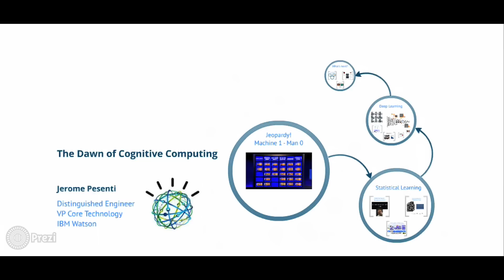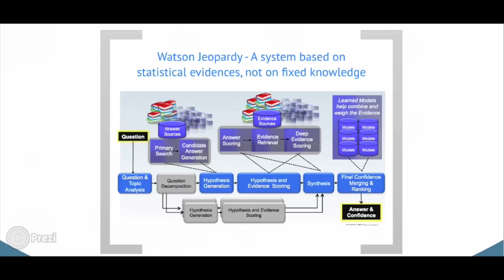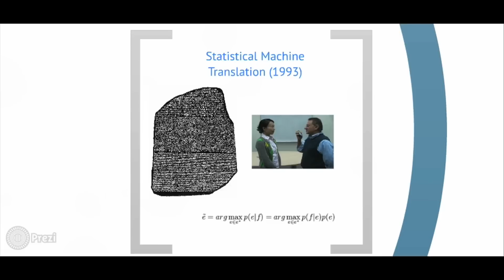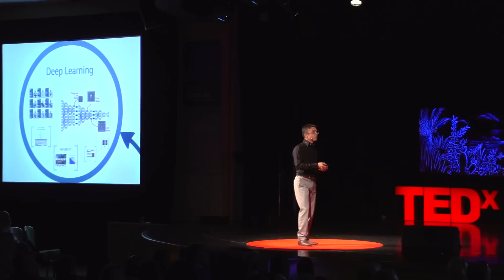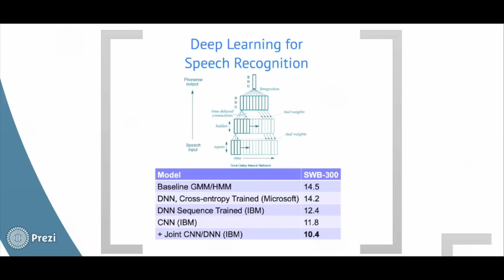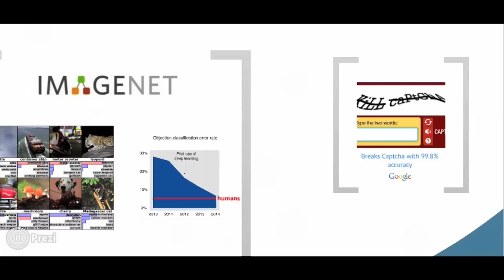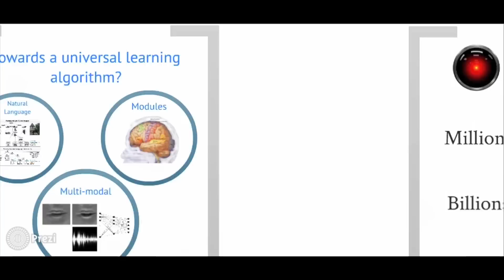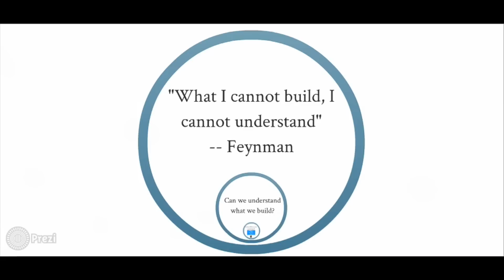Cognitive computing | Jerome Pesenti | TEDxBermuda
This talk was given at a local TEDx event, produced independently of the TED Conferences. Jerome Pesenti, lead developer of IBM’s Jeopardy-winning Watson supercomputer, says development of software relying on natural language and machine learning needs new ways of gathering and treating data.

Jerome Pesenti, lead developer of IBM’s Jeopardy-winning Watson supercomputer, says development of software relying on natural language and machine learning needs new ways of gathering and treating data.